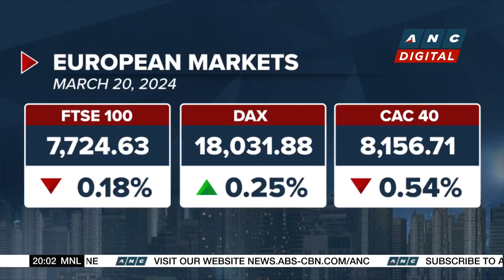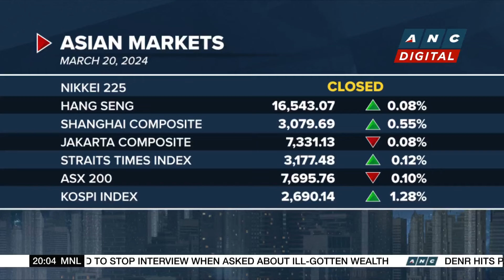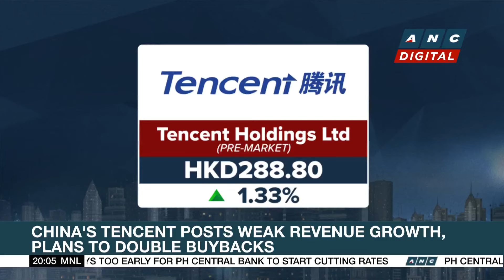European markets mixed as investors look ahead to the U.S. Fed's interest rate decision | ANC